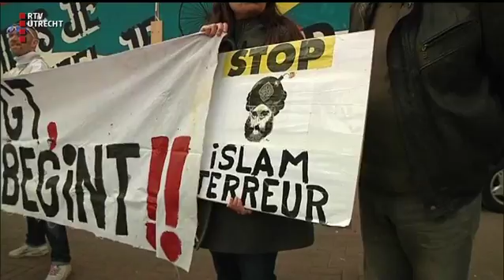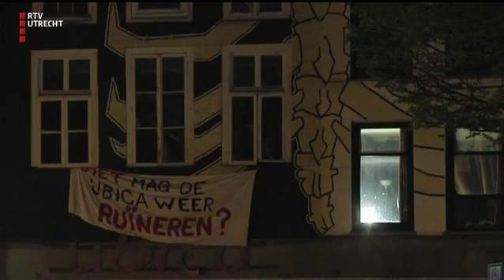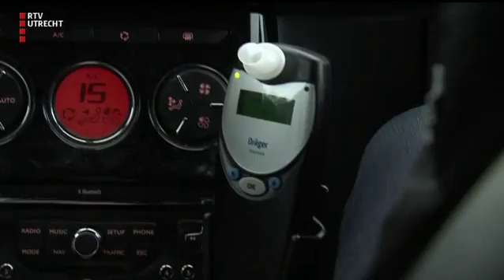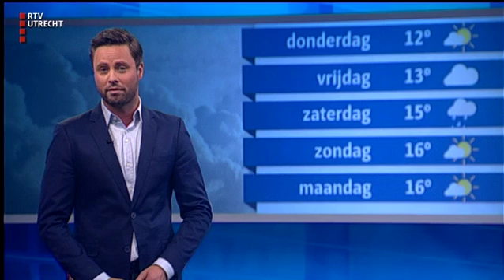U Vandaag - wo 12 okt 2016, 17:00 uur [RTV Utrecht]